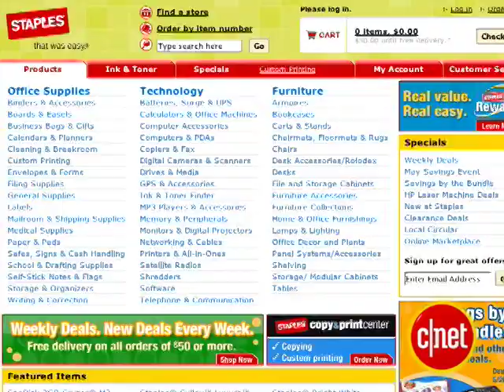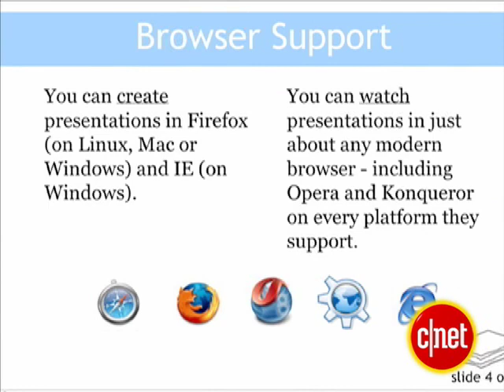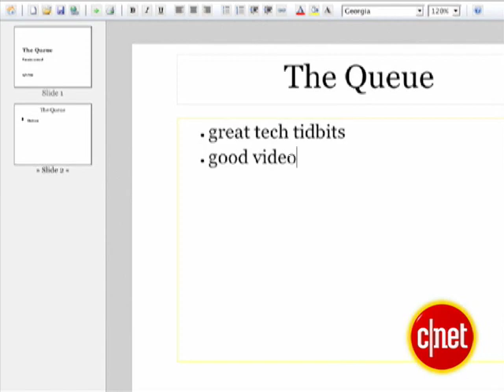The Queue: Aww, shucks!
Crustaceans get fresh in a viral video; Staples lets you recycle old electronics; a science fair just for brainaics; a poor man's PowerPoint; and, is that flavored water coming out of your tap?

I'M RICH DEMURO WITH CNET TV AND YOU ARE IN THE QUEUE - SEND YOUR CALLS TO VOICEMAIL FOR THE NEXT THREE MINUTES - IT GOES BY FAST.
LET'S GET YOU STARTED WITH YOUR MUST SEE MOMENT!

IS IT TRUE WHAT THEY SAY ABOUT...
ALL THEY CARE ABOUT IS GETTING SCHUCKED.
RAW TALK FROM THE RAW BAR...
A VIDEO CREATED BY THE RESTAURANT LEGAL SEAFOODS...
PLAYING ON THE THEME OF FRESH CRUSTACEANS -
WITH SOME RAUNCHY PUNCHLINES FIT FOR A SAILOR.

YOU FINALLY HAVE A PLACE BESIDES EBAY TO UNLOAD THAT OLD COMPUTER...
STAPLES INTRODUCTING IN-STORE ELECTRONICS RECYCLING...AND YOU DON'T HAVE TO WAIT UNTIL ON EVERY OTHER THIRD SATURDAY TO TAKE ADVANTAGE.
THE SERVICE AVAILABLE EVERY DAY...YOU CAN DROP OFF AS MUCH AS YOU WANT...INCLUDING USED COMPUTERS, MONITORS, LAPTOPS, PRINTERS AND FAX MACHINES...
LARGE ITEMS WILL COST YOU 10 BUCKS TO UNLOAD...WHILE SMALL INCIDENTALS LIKE KEYBOARDS AND MICE ARE FREE.

I REMEMBER MY FIFTH GRADE SCIENCE FAIR...THE ONE WHERE I SHOWCASED  LIVE CATEPILLERS TO SHOW HOW THEY CHANGE INTO BUTTERFLYS...SOMEHOW THEY ESCAPED BEFORE THE METAMORPHISIS..
WELL, THIS SCIENCE FAIR IS NOTHING LIKE THAT.
THE INTERNATIONAL SCIENCE AND ENGINEERING FAIR IS THE WORLD'S LARGEST...BRINGING TOGETHER HIGH SCHOOL STUDENTS FROM 51 COUNTRIES AROUND THE WORLD.
THIS YEAR'S PROJECTS INCLUDED A SOLAR POWERED WATER GENERATOR, A CANCER TREATMENT, AND A SMART SWIM DROWNING ALERT FOR CHILDREN...
FOUR MILLION DOLLARS WENT TO TOP PROJECTS...
ONE OF THE BIG WINNERS THIS YEAR - DETERMINING CARBON NANOTUBES THERMODYNAMIC SOLUBILITY - THE MISSING LINK TO A PRACTICAL SUPERMATERIAL.
DONE BY A 16 YEAR OLD.

TIME FOR THE BETA - A POOR MAN'S POWERPOINT...
THUMBSTACKS DOT COM IS AN EASY WAY TO MAKE PRESENTATIONS ON THE WEB..THAT YOU CAN SHARE WITH ANYONE.
CREATE YOUR PRESENTATION IN THUMBSTACKS USING A RICH TEXT EDITOR..DRAG AND DROP TEXT OR PICTURES INTO SEVERAL EASY TO USE THEMES...
A LINK LET'S YOU SHARE YOUR PRESENTATION WITH ANYONE WITH  A WEB BROWSER.
YOU WON'T GET SLIDE TRANSITIONS, ANIMATIONS OR SOUND...BUT YOU DO GET A FREE AND EASY WAY TO SHARE YOUR THOUGHTS.

AND THANKS TO BEN CREIGHTON...WHO SUGGESTED TODAY'S BETA.
FINALLY - A NEW SEGMENT - TECH DE LOCO!
PLAIN OLD BOTTLED WATER JUST DOESN'T CUT IT ANYMORE...THESE DAY'S IT'S ALL ABOUT THE FLAVOR.
NOW PUR HAS WAY TO MAKE SURE THE TAP DOESN'T FEEL LEFT OUT.
A CRAZY IDEA...BUT HEY - IT PROBABLY WORKS...
PUR FLAVOR OPTIONS TRANSFORM YOUR MUNICIPAL CYST-RIDDEN TAP WATER INTO DELICIOUSLY FILTERED FLAVORED WATER!
JUST INSTALL THE FLAVOR OPTION ON YOUR FAUCET MOUNT, PRESS A BUTTON AND NOW THERE'S STRAWBERRY, RASPBERRY OR PEACH IN YOUR GLASS!

AND JUST TO BE CLEAR - NOT ALL OF THE WATER TURNS FLAVORED...THAT WOULD CAUSE ALL KINDS OF FRUIT FLAVORED PROBLEMS...LIKE STRAWBERRY PASTA.
OKAY - GO GET YOUR EIGHT GLASSES...CAUSE YOU'RE IN THE QUEUE...
I'M RICH DEMURO WITH CNET TV IN NEW YORK CITY - DON'T SAY I DIDN'T TELL YOU SO.